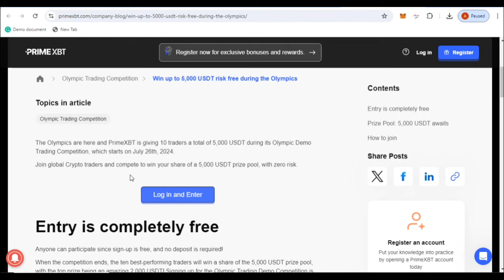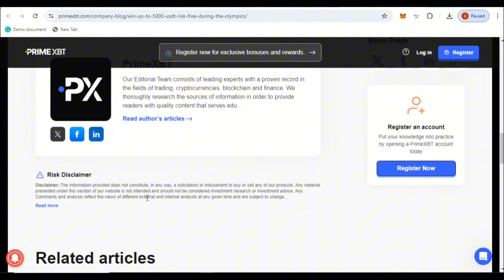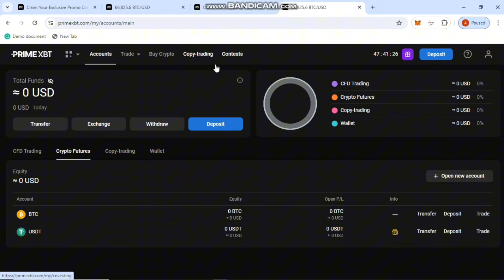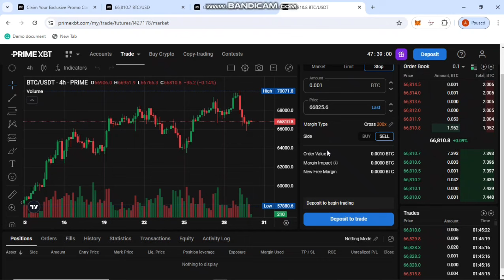🚀 Win Up to $5000 USDT Risk Free during Olympics 🔥 HOW TO MAKE MONEY 💰 PRIME XBT